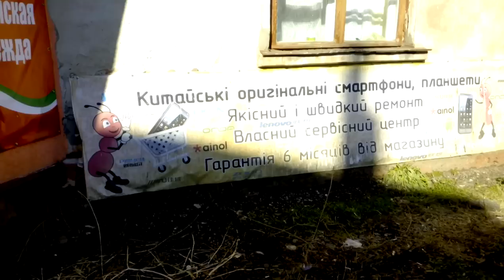iNew V7 пример записи видео Full HD